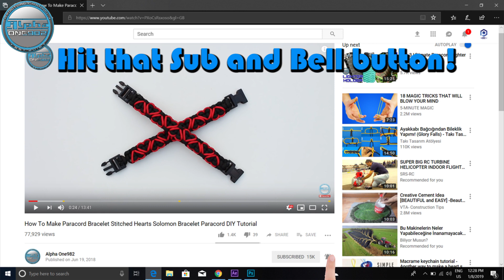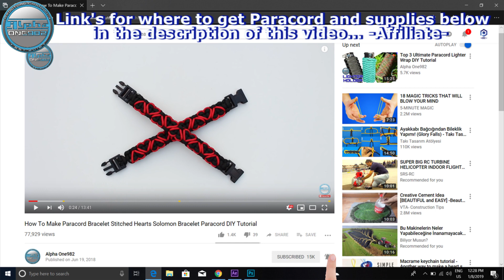How to make Paracord Bracelet Love with Heart Macrame Bracelet World of Paracord Tutorial DIY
Paracord used:
Grey 6.6 ft or 2 mt
Pink 10 ft or 3 mt
Buckle 5/8

PARACORD (Wikipedia)

TITAN SurvivorCord